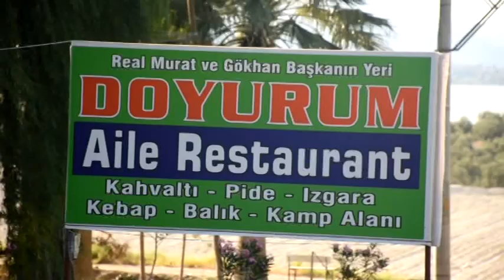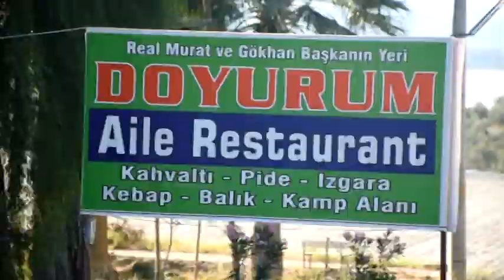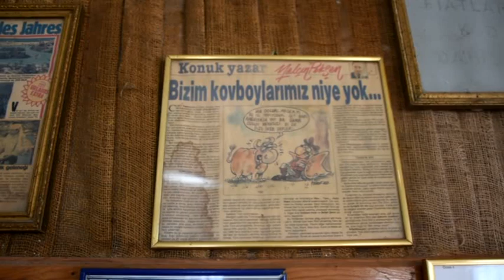Karacasu’daki yeşil cennet:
Kebabın adresi Doyurum Restaurant